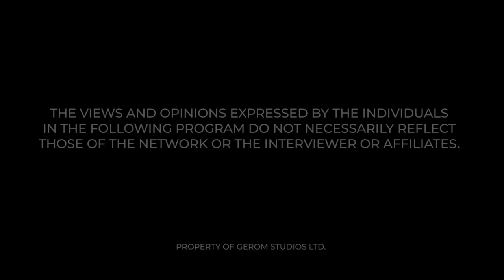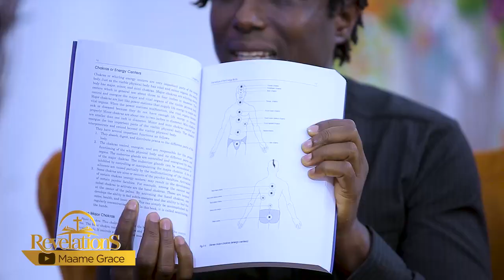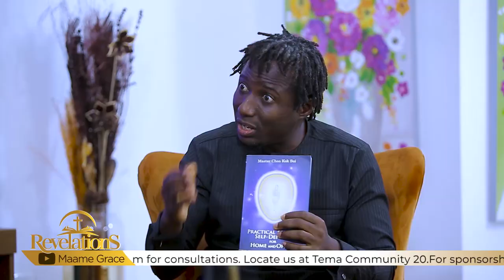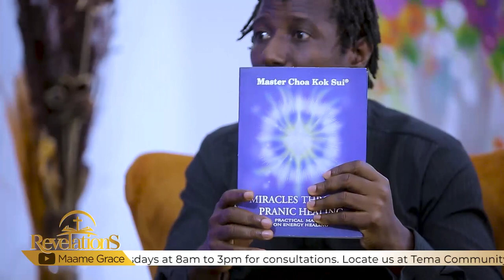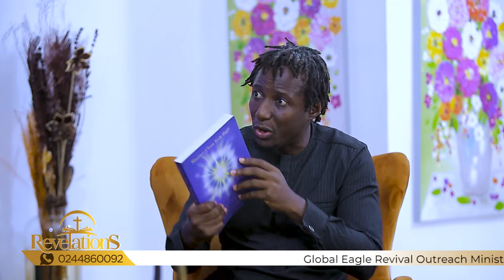PRANIC HEALING WITH MAAME GRACE AND SOLOMON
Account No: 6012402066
Account  Name: Global Eagle Revival Outreach  Ministries
Branch: La- Trade Fair Branch Burma Camp